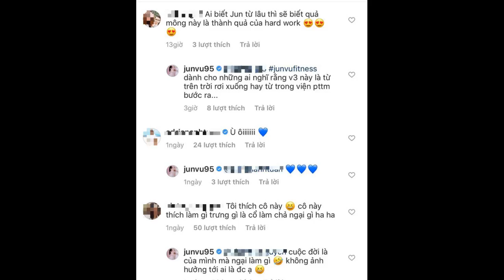Vướng nghi vấn "dao kéo” vòng 3, Jun Vũ lập tức có phản ứng đáp trả trực tiếp lại còn khiến...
Những ngày gần đây, Jun Vũ gây chú ý khi liên tục diện bikini khoe 3 vòng nóng bỏng. Có thể thấy, Jun Vũ ngày càng thoát khỏi hình ảnh dịu dàng, nhẹ nhàng như trước kia mà thay bằng phong cách táo bạo, quyến rũ. Đặc biệt, trong loạt ảnh mới nhất, Jun Vũ bất ngờ vướng nghi vấn vừa "dao kéo" khi lộ vòng 3 căng đầy, nóng bỏng hơn hẳn.

Giữa lúc dân tình đang tranh cãi, người đẹp đã nhanh chóng lên tiếng đính chính. Cụ thể, 1 dân mạng bình luận: "Ai theo dõi Jun Vũ sẽ biết mông này là thành quả của quá trình tập luyện chăm chỉ", ngay lập tức Jun Vũ cũng chia sẻ lại hashtag ghi lại những hình ảnh lúc cô tập luyện kèm lời khẳng định không can thiệp "dao kéo". Jun Vũ viết: "Dành cho những ai nghĩa vòng 3 này là từ trên trời rơi xuống hay từ viện thẩm mỹ bước ra".

Jun Vũ bất ngờ vướng nghi vấn dao kéo vì vòng 2 đẩy đà hơn hẳn

Jun Vũ nhanh chóng phủ nhận chuyện "dao kéo" vòng 3

Cô cho biết vòng 3 nóng bỏng này là kết quả của quá trình tập luyện chăm chỉ

Body hiện tại và trước đây của Jun Vũ quả là có sự thay đổi đáng kể

Những hình ảnh nóng bỏng gần đây của Jun Vũ